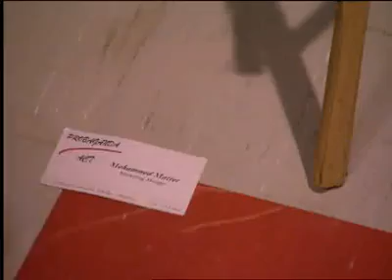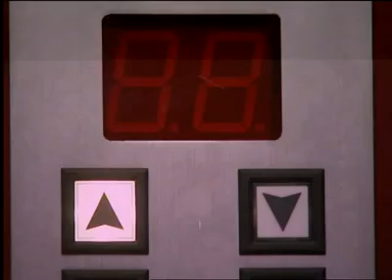فيلم اسانسير 5 نجوم - الجزء الأول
فيلم اسانسير 5 نجوم
صفح المخرج أشرف فايق